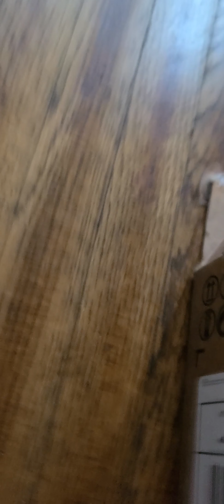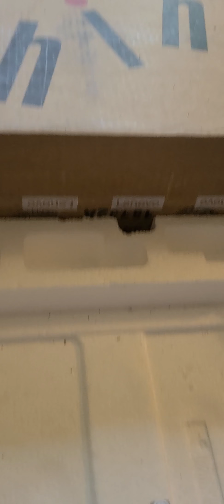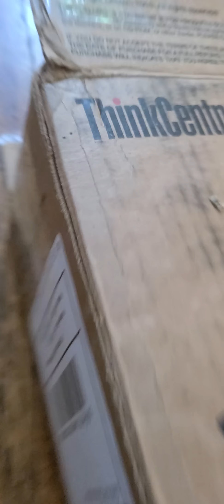Plushie show part 8 the race part 2